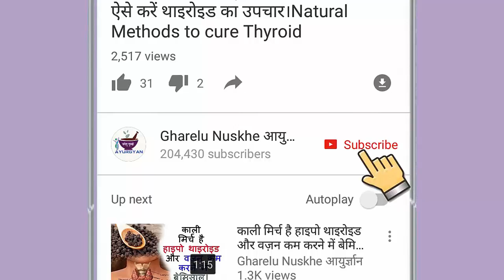घर पर वजन घटाने के लिए करें ये एक्सरसाइज होता है तेजी से वजन कम। Weight loss exercise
घर पर वजन घटाने के लिए करें ये एक्सरसाइज होता है तेजी से वजन कम। Weight loss exercise, is video me aap janenge ki kaise aap ghar par weight loss workout kar sakte hai or slim and fit body pa sakte hai.